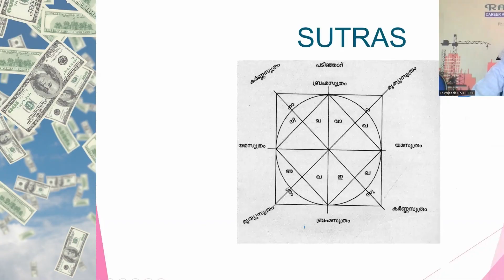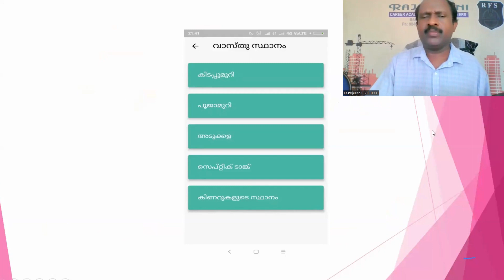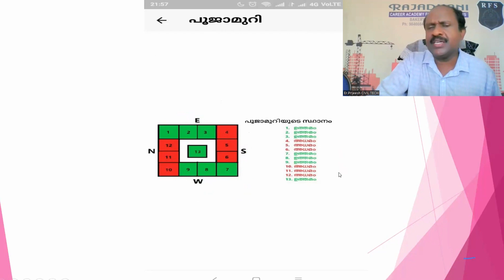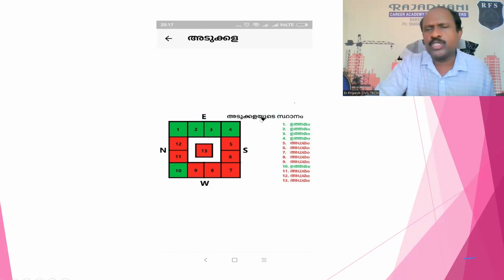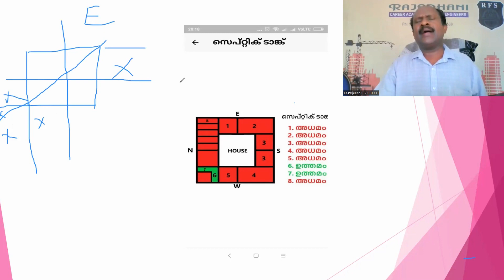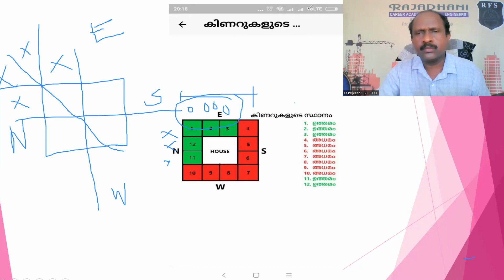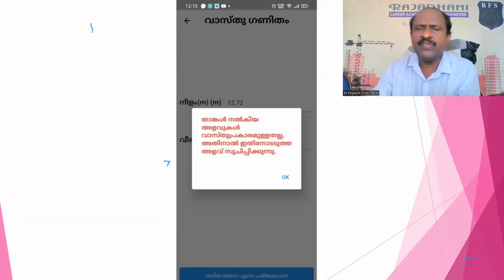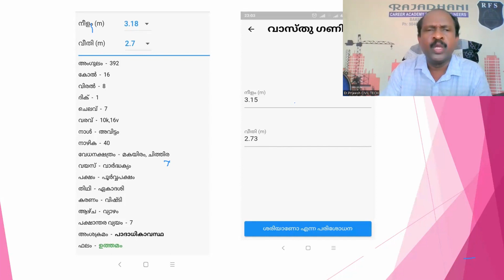സിവിൽ എൻജിനീയർക്ക് എങ്ങനെ ഒരു millionaire ആകാം Part-5 (VASTHUSHASTHRA)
RAJADHANI CAREER ACADEMY
സിവിൽ എൻജിനീയർക്ക് എങ്ങനെ ഒരു millionaire ആകാം
DM for more info or make a call to 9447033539, 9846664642
Free vasthu app